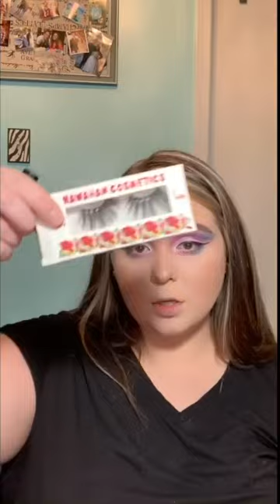Get To Know Me// GRWM using NikkieTutorials x Beauty Bay palette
I am a new Youtuber and this is my first ever video!! I filmed it on my iPhone so the quality is not good but I hope to upgrade to better things soon! I know it’s not the best and I am still learning! Please let me know what you think! Also, I have a code with Hawaiian Cosmetics!